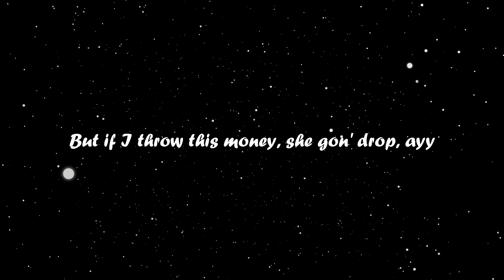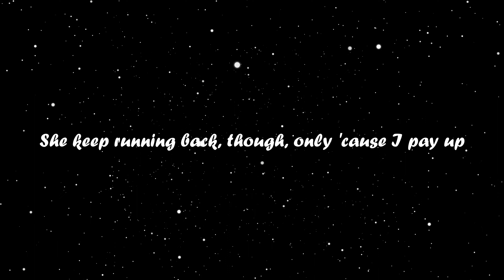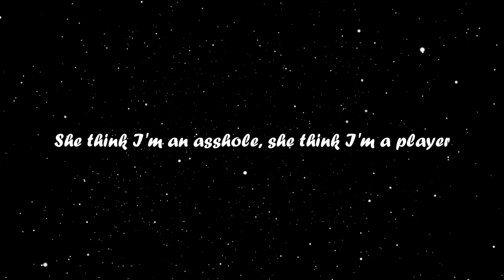Arizona Zervas | ROXANNE | Lyrics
ROXANNE
Prod Co - FREENJOY
Director - Nicholas Jandora
Story By – Arizona Zervas & Nicholas Jandora
Executive Producer - Nathan Scherrer
Producer - Jeff Kopchia
Producer/Commissioner – Saul Levitz

DP - Ben Carey
Production Designer - Spencer Graves
Editor - Nicholas Jandora
Color - Sam Gursky
VFX - JR Strickland @ Nocturnal FX
AZ Stylist - Carie Wendel

LYRICS:
Roxanne
Roxanne
All she wanna do is party all night
God damn
Roxanne
Never gunna love me but it’s alright
She think i’ma asshole
She think i’m a playa
She keep running back tho
Only cause i pay up
Roxanne
Roxanne

Met her at a party in the hills ya
She just wanna do it for the thrill ya
Shorty drive a poodle with no top aye
But if i throw this money she gone drop

She from
Malibu
Malibu
If you don’t gotta foreign then she laugh at you
Malibu
Malibu

Roxanne
Roxanne
God damn
Roxanne
Roxanne
Roxanne

In LA ya
Got no breaks ya
Living fast
Ricky bobby
Shake and bake ya
See the chain ya
Issa lake ya
Swipe the chase oo
Now she wanna date ya

Straight to nobu
On the coast oo
Snappin all up on the gram ass goin crazy
Now she wanna fuck me in the foreign going 80

She from
Malibu
Malibu
Malibu
Malibu

Roxanne
Roxanne
God damn
Roxanne
Roxanne
Roxanne